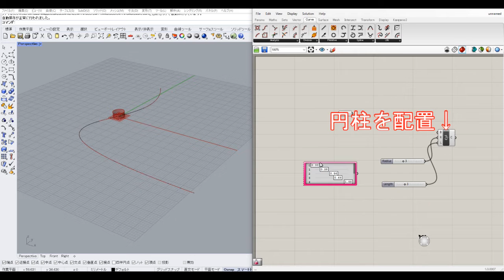Rhinoライノセラス【グラスホッパー編】#10 曲線上に等間隔に円柱を並べる準備